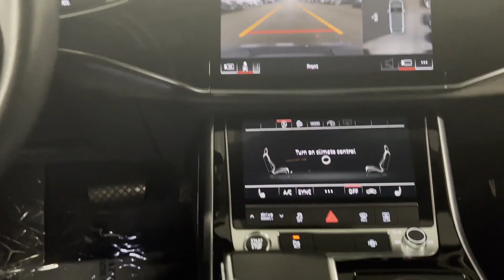Used 2021 Audi Q7 Eastchester, Westchester, Yonkers, Scarsdale, White Plains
2021 Audi Q7  WA1LXAF7XMD025757 Video